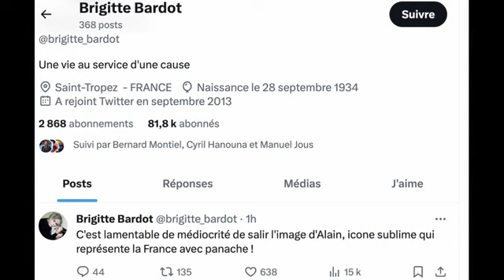Brigitte Bardot attristée et révoltée par « L’affaire Delon » (2024)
Le 11 janvier 2024, sur le réseau social « X », Brigitte Bardot a exprimé sa tristesse et sa révolte suite à « L’affaire Delon ». En effet, les enfants d’Alain Delon, se disputent à propos de la fin de vie (entre autres) du célèbre acteur, et font de multiples déclarations dans les médias français (presse et télévision).

On January 11, 2024, on the social network « X », Brigitte Bardot expressed her sadness and her revolt following « The Delon affair ». Indeed, Alain Delon's children argue (among other things) about the end of the famous actor's life, and make multiple statements in the French media (press and television).

(Le commentaire de cette vidéo est lu par un journaliste de la chaîne You Tube « Les news », qui a mis en ligne cette vidéo… © Droits réservés)